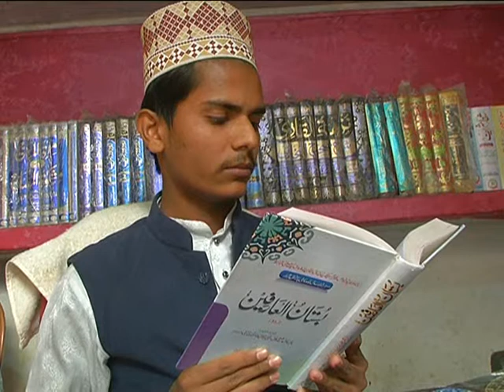MOALANA MOHAMMAD AZHAR SAMSI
MASLAK
-E- ALA HAZRAT